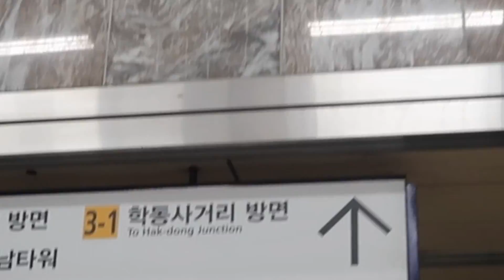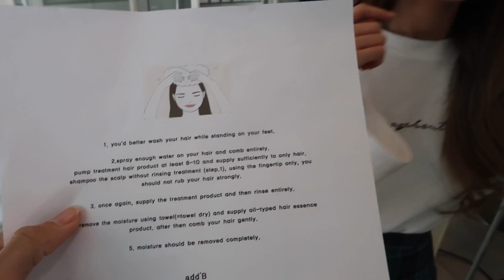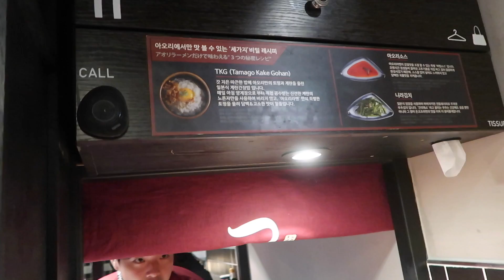ต่อผมที่เกาหลี..แต่เจอ Nayeon✩YONA✩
วันนี้แฮมลงทุนมาต่อผมถึงที่เกาหลีล่ะ!!
แฮมทำที่ร้าน add'B น้าา ต้องมาต่อที่เกาหลีเพราะว่าที่นี่ต่อเนียนมากก เป็นผมแท้ด้วย รับประกันความเนียนและพึงพอใจโดยเหล่าสาวๆไอดอลเกาหลี เพราะไอดอลและดารามาทำกันเยอะมากๆๆ (ไม่คิดว่าจะได้เจอวันนั้น แต่แฮมบังเอิญได้เจอด้วย) แฮมปลื้มมม
นัดวัน/จองคิวร้านได้ที่ Kakao id: eowkd2di
(เจ้าของร้านพูดภาษาอังกฤษได้)